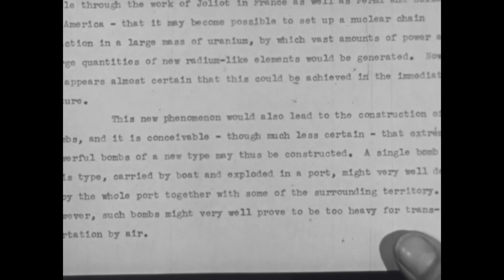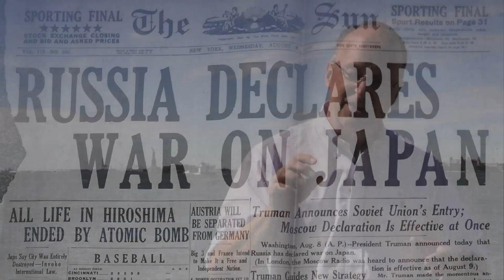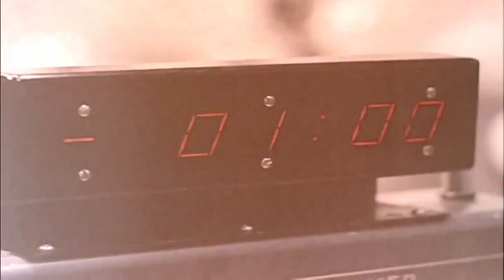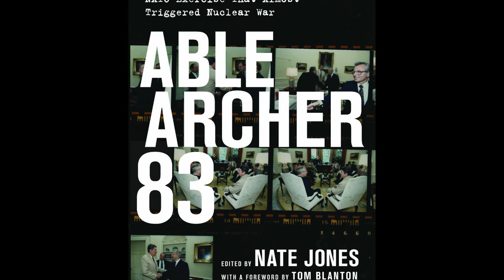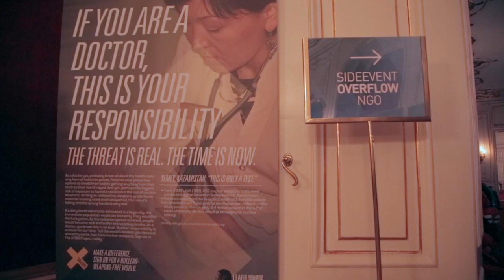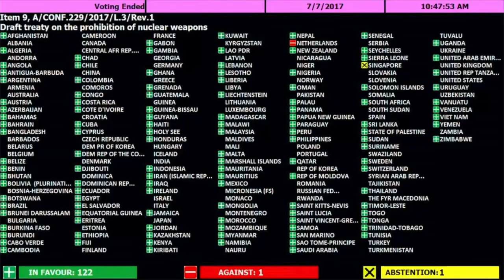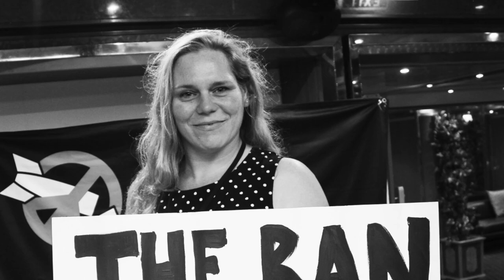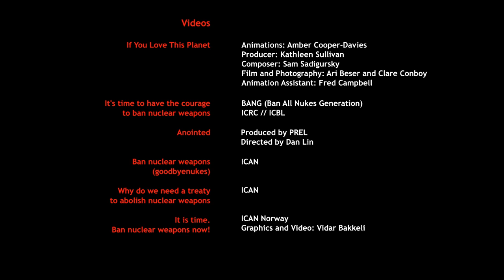The Beginning of the End of Nuclear Weapons (Full length version)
On the 7th of July 2017, 122 countries voted in favour of the Treaty on the Prohibition of Nuclear Weapons. Countries that don’t have nuclear weapons but live under their threat voted for a ban.  Without the knowledge of most of their citizens, the governments of the world’s nuclear powers didn’t vote, and yet the ban went ahead. Something new is happening.

This documentary film about efforts to bring a nuclear weapon ban treaty into international law and the role of the International Campaign to Abolish Nuclear Weapons, ICAN, is told through the voices of leading activists from several different organizations and countries and the president of the negotiating conference.

This 56 minute documentary film takes the viewer through a brief history of the bomb and the anti-nuclear activism that has pushed to eliminate them ever since their invention.  It moves into a consideration of the humanitarian initiative that successfully challenged the dominant security narrative and the historic steps taken since 2010 to turn the treaty from a dream into a reality.  Finally, the film shows what can be done by anyone to help bring the treaty into force and to stigmatise nuclear weapons until they are finally eradicated.

Extracts of fourteen interviews are woven into the story that will leave you feeling inspired!

Interviews
Ray Acheson (Canada), Women's International League for Peace and Freedom
Pedro Arrojo (Spain), Congressman
Beatrice Fihn (Sweden), Executive Director, ICAN
Dr. Ira Helfand (USA), International Physicians for the Prevention of Nuclear War
Daniel Högsta (Sweden), Campaign Coordinator, ICAN
Kathleen Lawand (Canada), Head of Arms Unit, International Committee of the Red Cross
Rafael de la Rubia (Spain), World without Wars and Violence
Alice Slater (USA), Nuclear Age Peace Foundation,
Susi Snyder (USA), PAX, The Netherlands
Setsuko Thurlow (Japan), Hiroshima bomb survivor
Carlos Umaña (Costa Rica), International Physicians for the Prevention of Nuclear War
Elayne Whyte Gómez (Costa Rica), President of the UN Ban Treaty negotiating conference
Ward Wilson (USA), Historian and author
Tim Wright (Australia), Treaty Coordinator, ICAN